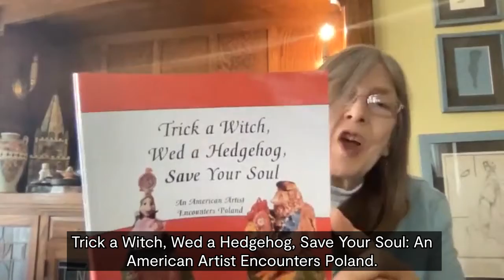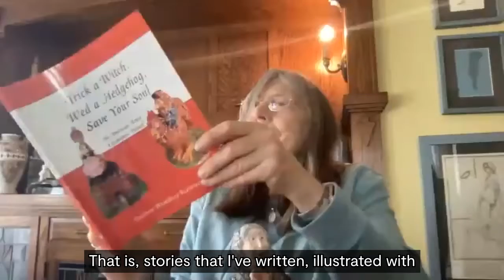Reading with the Wednesday Writers | Saturday, April 17, 2021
Saint John’s on the Lake and Woodland Pattern Celebrate National Poetry Month | Reading with the Wednesday Writers | Saturday, April 17, 2021

Members of this Woodland Pattern writing group will give a public performance of works developed during their weekly meetings. This group grew out of a series of memoir and poetry workshops led by writers-in-residence Maureen Owen and Jack Collom in 2009; it has continued because the members are devoted to the process of sharing their stories and reflections, and honing their writing skills.

Featuring readings by Lolly Rzezotarski, Raquel Lauritzen, Barbara Leigh, Maria Elena Scott, Janine Arseneau, Virginia Small, Susan Winecki, Suzanne Rosenblatt, and Karen Haley.